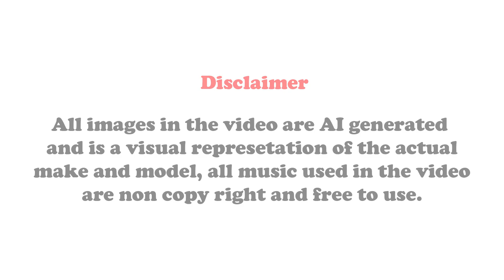Tesla || All Production Models || 2008 - 2023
⚡ Step into the future of driving with every Tesla production model ever built – from the groundbreaking Roadster to today’s advanced lineup of electric vehicles. 🚗🔋

In this video, we take you through Tesla’s entire journey in revolutionizing the auto industry:

Tesla Roadster (2008–2012): The electric sports car that started it all.
Model S (2012–present): Luxury, speed, and long-range performance.
Model X (2015–present): The futuristic SUV with Falcon Wing doors.
Model 3 (2017–present): The affordable EV that changed the market forever.
Model Y (2020–present): The versatile crossover dominating global sales.
New Roadster (upcoming): Redefining speed and range once again.
Cybertruck (2023–present): A bold new era of electric pickups.
Semi (2023–present): Heavy-duty trucking goes electric.

Timecodes
0:00 - Intro
0:08 - Roadster (2008)
0:34 - Model S (2012)
0:59 - Model X (2015)
1:25 - Model 3 (2017)
1:51 - Model Y (2020)
2:16 - Semi (2022)
2:42 - CyberTruck (2023)
3:06 - Conclusion

From luxury sedans to family SUVs, and from supercars to trucks, Tesla’s lineup has reshaped the automotive world. 🌍⚡

🔥 Whether you’re a Tesla fan, EV enthusiast, or just curious about the future of cars, this video is the ultimate Tesla showcase.